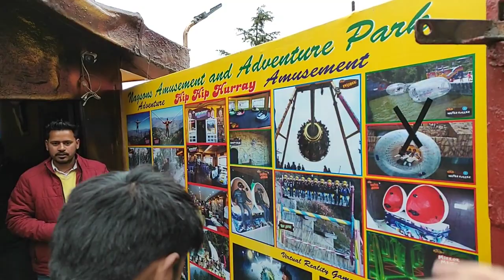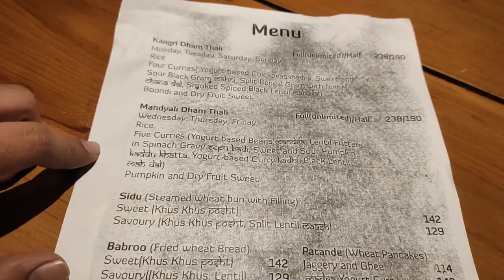Kufri Vlog Day Tour | Adventure Park | Horse Ride | Himachal Food | Shimla To Kufri By Road Via Taxi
Hi everyone, Shivam this side.

I welcome you all to my channel Breath Gliding.

This travel vlog contains lots of adventure, activities, views and food on our way to Kufri from Shimla.

So, it was the 12th of March morning when I decided to go to the Jako Temple, but unfortunately, it started raining and I had to skip the temple.

Then, I met a co-traveller who was staying at the same hotel. So, we together decided to share the whole day itinerary together and hired a taxi for the day.

During our journey, we saw many beautiful places on our way to Kufri. We stopped at the Green valley which is located somewhere between Shimla and Kufri. Had some amazing picture clicks.

Then, our next stop was the famous hip-hip hurray adventure park in Kurfi, where we had some amusing activities and enjoyed ourselves a lot.

Further, we stopped in between our way to had hot and spicy Maggi while enjoying the rain. The weather was becoming colder at each hour.

After that, we had a horse ride to reach the top of the hill to visit the famous peaks and temples. But we didn't really enjoy ourselves much there due to the weather conditions.

At last, after having a full tiring yet enjoyable day at Kufri, we came back to Shimla. And there I had the Himachal's traditional food with the name Mandyali Dham. That's how the day ends. :-)

See you all in the next travel vlog. Keep Gliding!